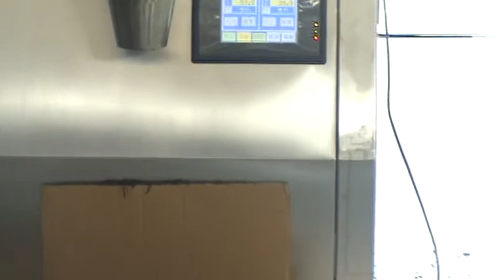Semi-automatic packing machine granular